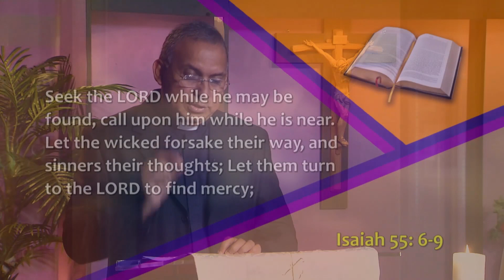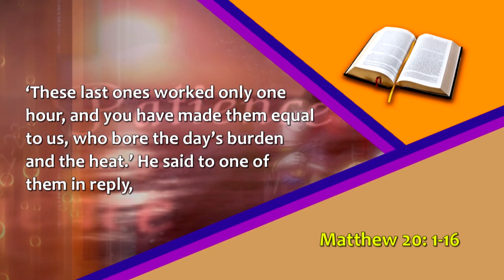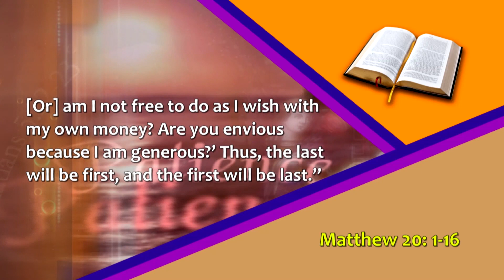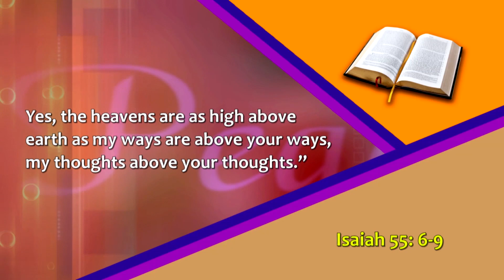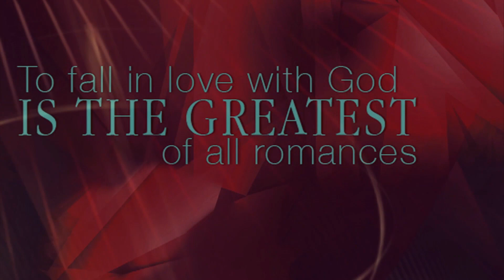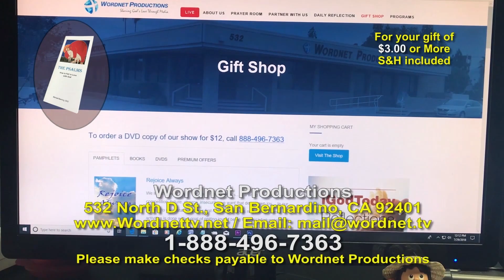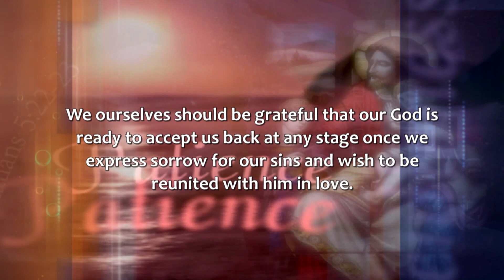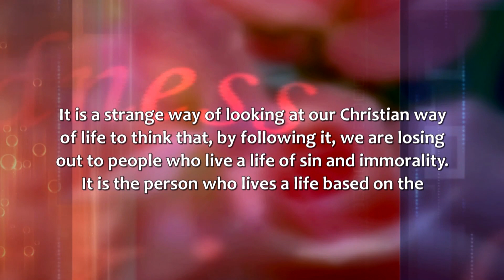The Nature of God with Fr. Soney Sebastian SVD